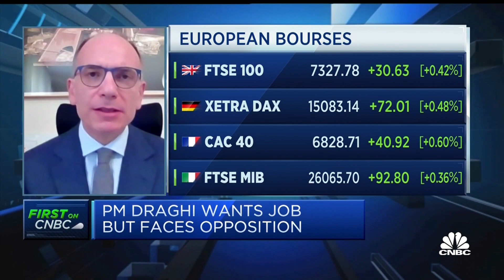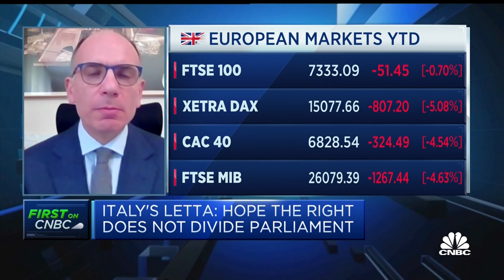Italy needs unity president to reassure markets, former PM Letta says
Former Italian Prime Minister Enrico Letta discusses the Italian presidential election and his views on the candidate needed to bring unity and stability in financial markets.